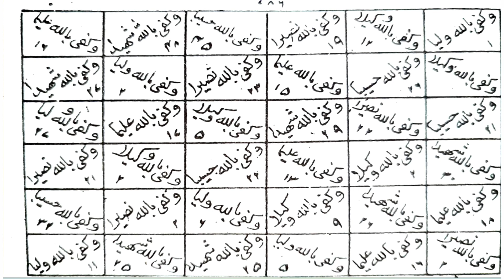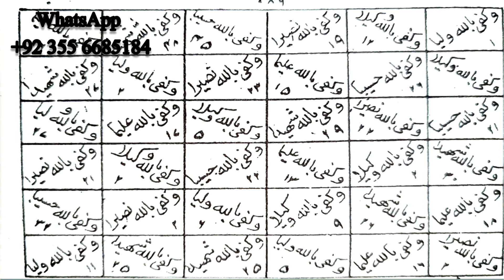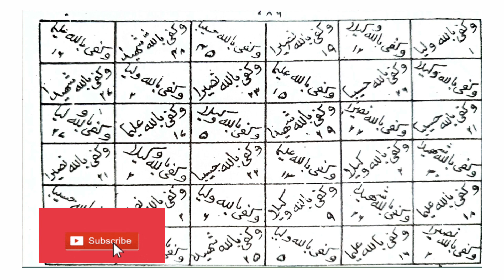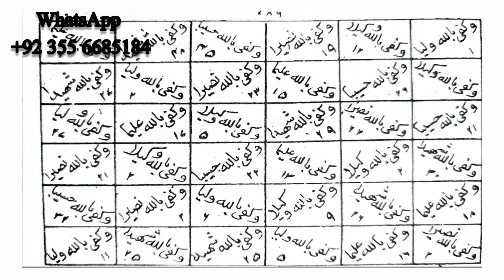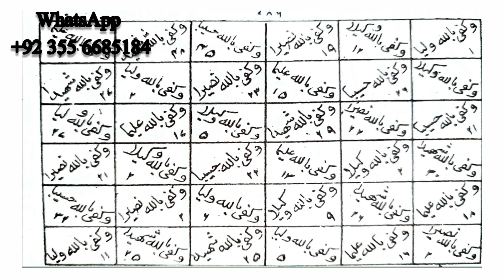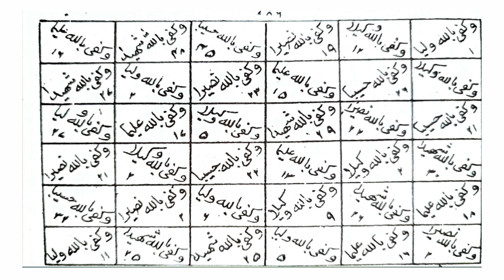Mohabbat ka Ye Khatarnak Amal Soch Samajh k Karna | Mehboob Bay Qarar ho Jae Ga | Gilani Sahab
Assalamu Alikum!
Is video mein Mohabbat ka intihai Taqatwar magar Khatarnak Amal Dia Gaya ha. Is ki wapsi Nahi hoti. is liey pehlay soch lain. sirf Shadi ki niyat se ye Shadi ka Amal Karen. Mehboob ki Photo k pechay ye Naqsh likhen. or Photo k oper Yahi Ayat Dam Ker Dain. Apka Mehboob Hamesha K Liey Bay Qarar Rahay Ga. Is k istamal ka tarika Video Mein dia Gaya ha.